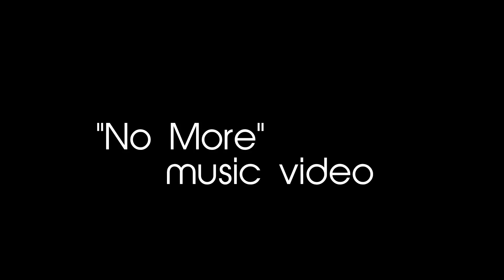Rio - "No More" Music Video COMING SOON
Rio aka Kuntryboyy

Preview for Rio's "No More" Music Video

Video by @exousiafilms